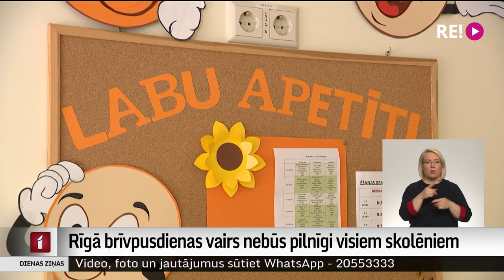Rīgā brīvpusdienas vairs nebūs pilnīgi visiem skolēniem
No šā gada 1. septembra daļai bērnu Rīgā par pusdienām var nākties maksāt vienu līdz diviem eiro dienā, šodien paziņojusi galvaspilsētas dome. Tas nozīmē, ka no nākamā mācību gada galvaspilsētā brīvpusdienas plāno saglabāt visiem sākumskolas vecuma bērniem, bet vecāko klašu skolēnu un bērnudārzu audzēkņu ēdināšanas apmaksā varētu iesaistīt vecākus. Pieaugošo pārtikas cenu, komunālo maksājumu un darbaspēka izmaksu dēļ Rīgas dome skolēnu ēdināšanai plāno tērēt vairāk pašvaldības naudas. Taču ne tik daudz, lai tā varētu pakalpojumu saglabāt līdzšinējā apmērā. Tematu turpina Vita Anstrate.